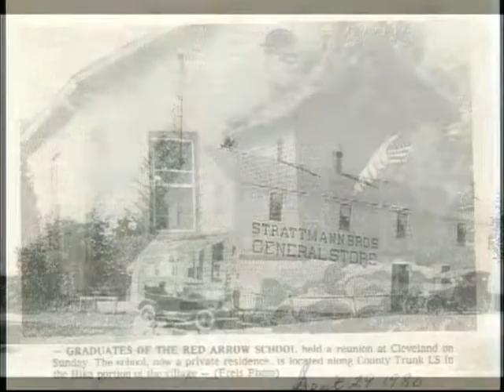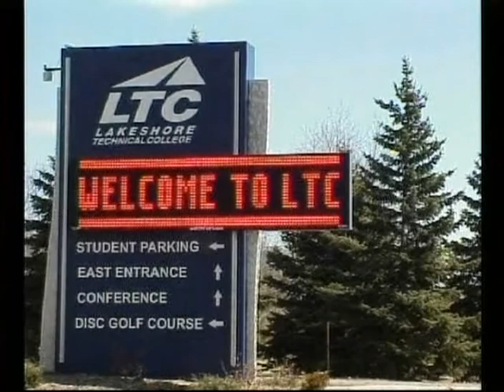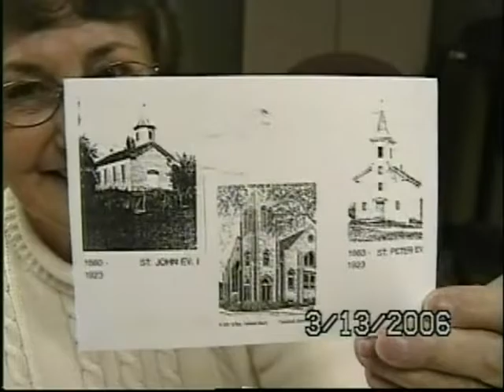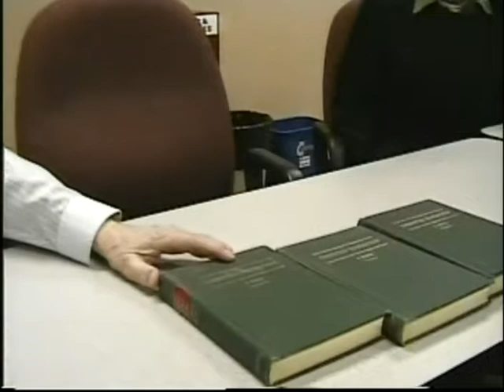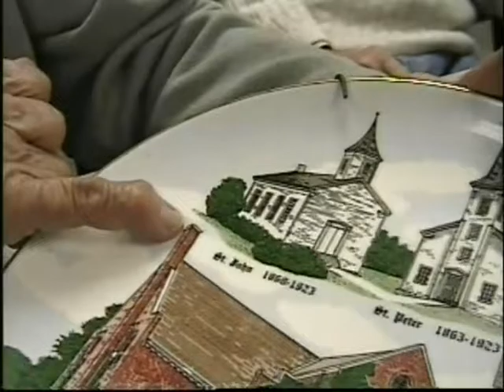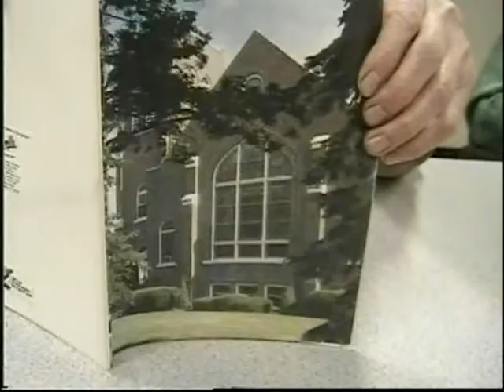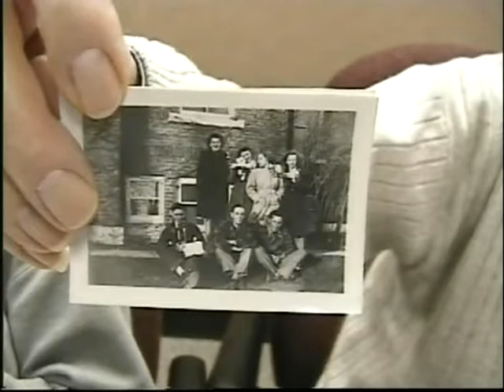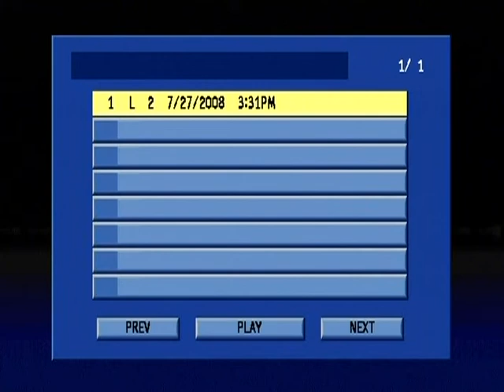St. John, St. Peter Lutheran Church (GCH Collection)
St. John, St. Peter Lutheran Church, Oral History from the Greater Centerville Historians (MCHS 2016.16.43)